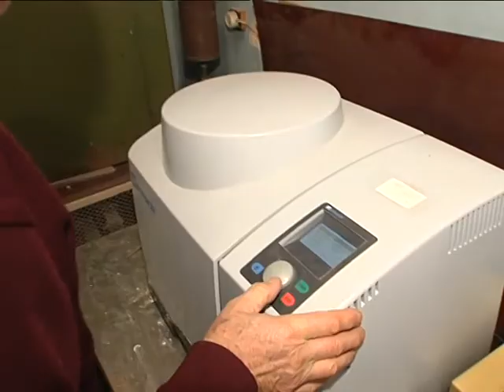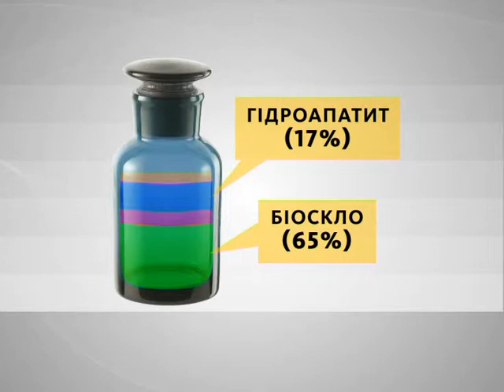выращивание кости.avi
Украинский ученым первым смог создать не просто бионейтральный материал для восстановление человеческой кости на основе апатитов. Виталий Дубок  создал композит, который организм воспринимает как питательную основу для полного восстановления утеряного участка кости.